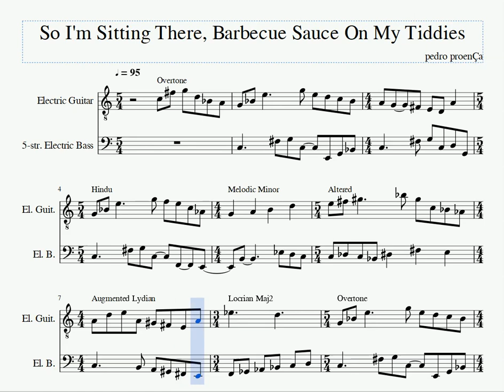One Fragment A Day #30 - SO I'M SITTING THERE, BARBECUE SAUCE ON MY TIDDIES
SO I'M SITTING THERE, BARBECUE SAUCE ON MY TIDDIES is one of my favorite fragments so far. It's for electric guitar and bass guitar, and it follows the same principle as one of my earlier fragments, VIRGIN DICK FARMING (whose link I'll put below): In the older fragment, I started out with a major scale and 'mapped' its modes all in the key of A, and walked through the modes, without changing tonal center.
Well, now I did the same thing, but with a different scale, other than the major scale; I've used the Overtone scale (also known as Lydian b7 or Mixolydian #4). I mapped the modes to the tonal center of C, and just walked through them during the piece. The map looks like this:

First mode: Overtone scale
Second mode: Hindu scale
Third mode: Locrian maj2
Fourth mode: Altered scale
Fifth mode: Melodic minor scale
Seventh mode: Augmented Lydian scale